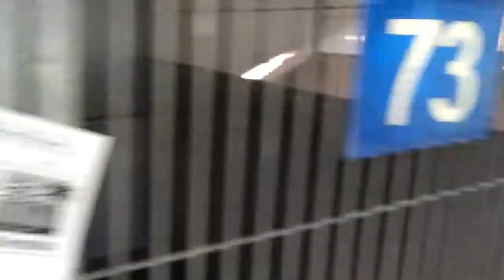A458339/A458340/A458368 AT SAN BERNARDINO CITY SHELTER 12/13